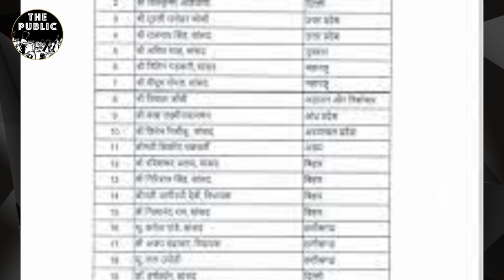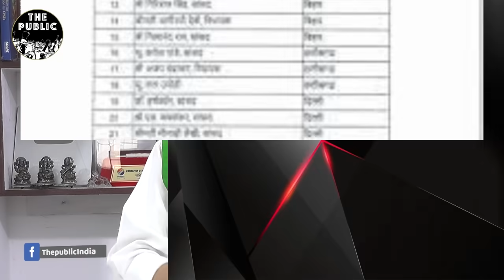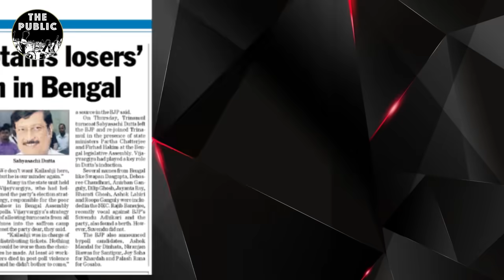Varun Gandhi & Maneka Gandhi OUT of BJP National Executive: BJP becoming Modi-Shah Party? |Third Eye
In this episode of Third Eye, Journalist and Founder The Public India, Anand Vardhan Singh talks about Varun Gandhi and his mother Maneka Gandhi who have been dropped from BJP’s National Executive Committee. Apparently, this comes after Varun Gandhi’s criticism of Narendra Modi Government of 3 Farm Laws and in support of the Farmers’ Movement. He also spoke differently from the party line on the Lakhimpur Kheri incident. Anand Vardhan Singh explains the names dropped by the Executive Committee and the names included in it. He gives the numbers of the members in top BJP Committees and how BJP is turning into 2 man party i.e. Prime Minister Narendra Modi and Home Minister Amit Shah.

IFSC- KKBK0005196